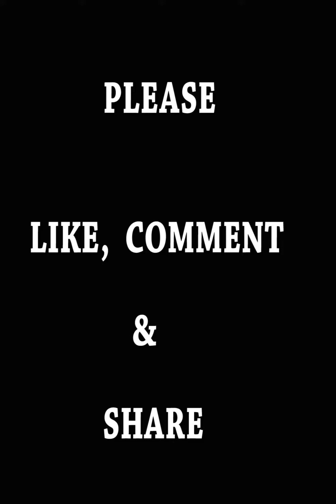She wants another Round